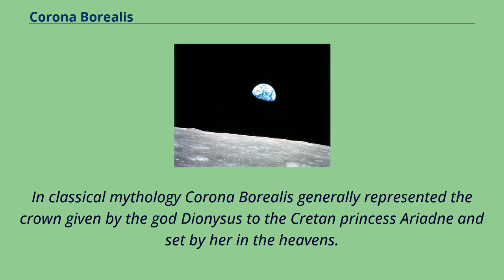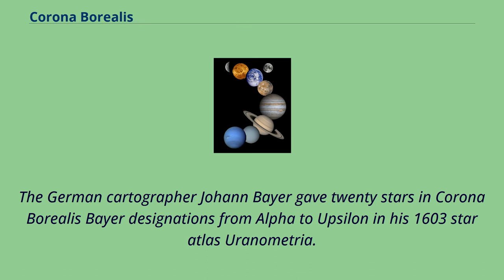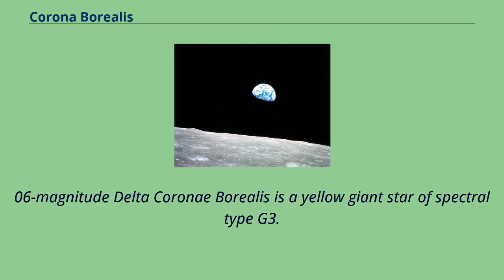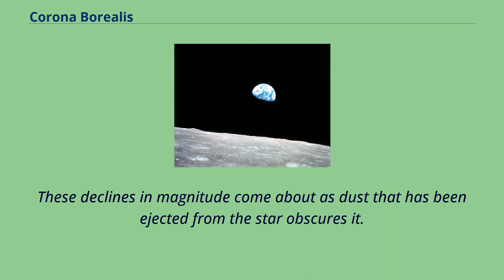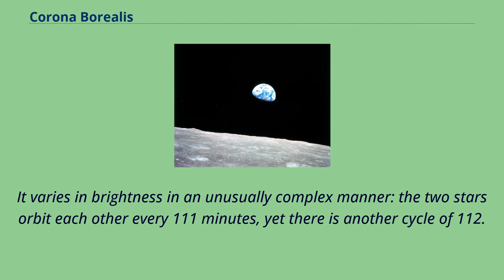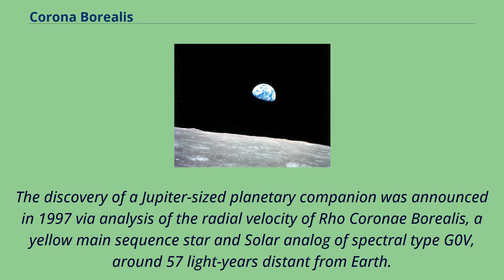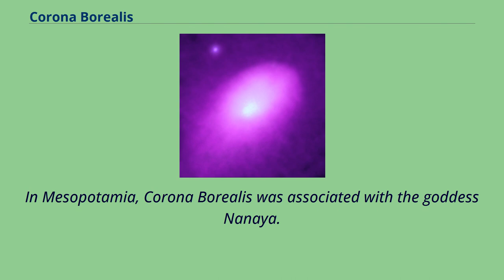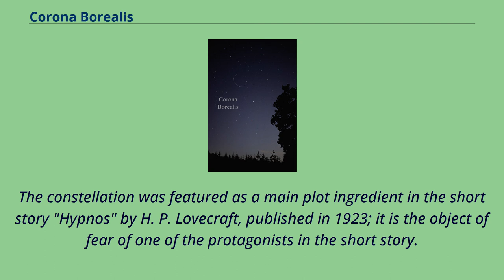Corona Borealis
Corona Borealis is a small constellation in the Northern Celestial Hemisphere.
It is one of the 48 constellations listed by the 2nd-century astronomer Ptolemy, and remains one of the 88 modern constellations.
Its brightest stars form a semicircular arc.
Its Latin name, inspired by its shape, means "northern crown".
In classical mythology Corona Borealis generally represented the crown given by the god Dionysus to the Cretan princess Ariadne and set by her in the heavens.
Other cultures likened the pattern to a circle of elders, an eagle's nest, a bear's den, or even a smokehole.
Ptolemy also listed a southern counterpart, Corona Australis, with a similar pattern.
The brightest star is the magnitude 2.
2 Alpha Coronae Borealis.
The yellow supergiant R Coronae Borealis is the prototype of a rare class of giant stars—the R Coronae Borealis variables—that are extremely hydrogen deficient, and thought to result from the merger of two white dwarfs.
T Coronae Borealis, also known as the Blaze Star, is another unusual type of variable star known as a recurrent nova.
Normally of magnitude 10, it last flared up to magnitude 2 in 1946.
ADS 9731 and Sigma Coronae Borealis are multiple star systems with six and five components respectively.
Five star systems have been found to have Jupiter-sized exoplanets.
Abell 2065 is a highly concentrated galaxy cluster one billion light-years from the Solar System containing more than 400 members, and is itself part of the larger Corona Borealis Supercluster.
Covering 179 square degrees and hence 0.
433% of the sky, Corona Borealis ranks 73rd of the 88 modern constellations by area.
Its position in the Northern Celestial Hemisphere means that the whole constellation is visible to observers north of 50°S. It is bordered by Boötes to the north and west, Serpens Caput...